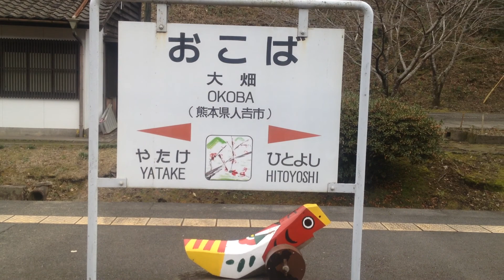観光列車 しんぺい 2号 車窓 矢岳→大畑[2/2 観光停車から]/ 肥薩線